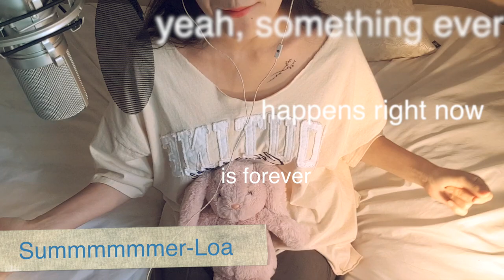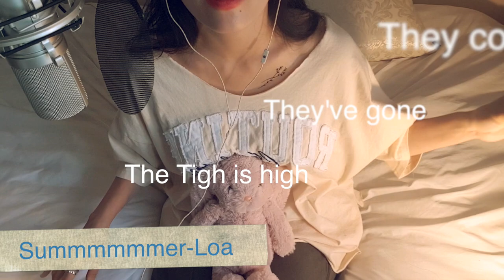PORABIM_Summmmmmer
Lyrics:
Chocolate iPad paper candle
Dior hairband mirror beer t-shirt lipstick
I wanna clean my room
I do wanna summer wave can
make me feel real beauty or handsome

Sounds like bepp lap ppap~
Summer’s love the beauty people, yeah it’s like you
Bad thoughts disappear
we’ll get some love among us

why do you make me feel
The way I make you feel
Why do I make you feel

No nothing ever happens before is forever
Ye Something ever happens right now is forever
they come they've gone  the tide is high
I think it slowly fall in love with you